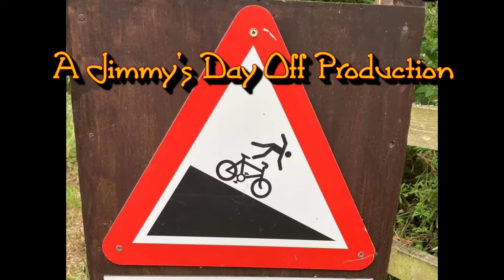Yelverton to North Brent Tor Church 15.3.21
camera was on its way out. Sunday ride Mainly on NCN 27